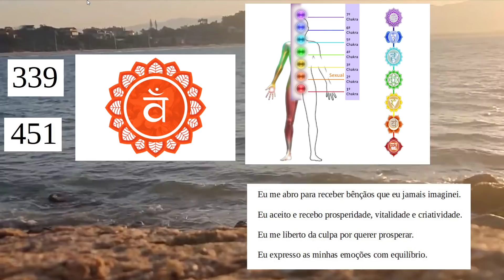ESSE ÚNICO CÓDIGO LIBERA TODO O FLUXO DE DINHEIRO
Eu me abro para receber bênçãos que eu jamais imaginei.

Eu aceito e recebo prosperidade, vitalidade e criatividade.

Eu me liberto da culpa por querer prosperar.

Eu expresso as minhas emoções com equilíbrio.

Código do Chakra Umbilical - 451

Libertar-se da culpa - 339

Os códigos de Agesta devem ser repetidos por 45 vezes.